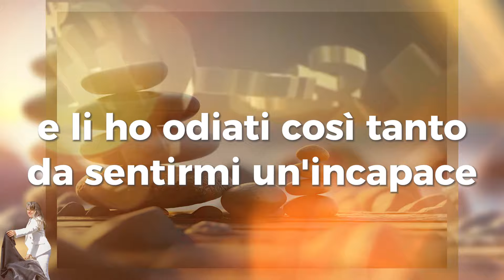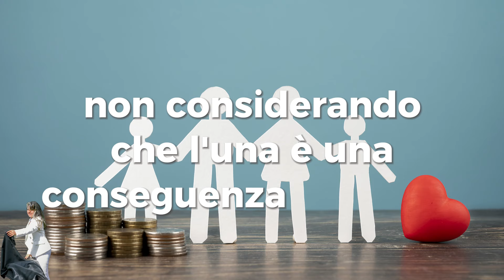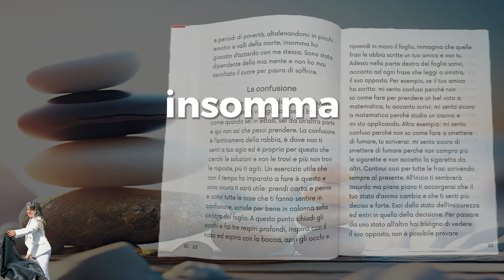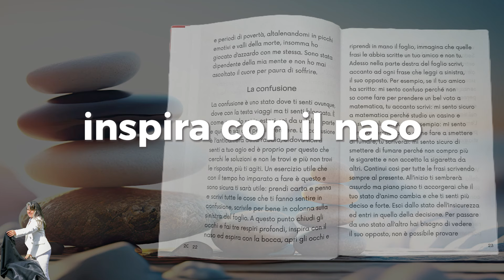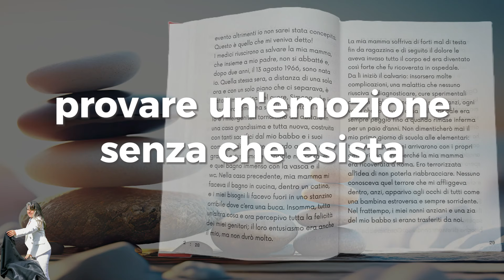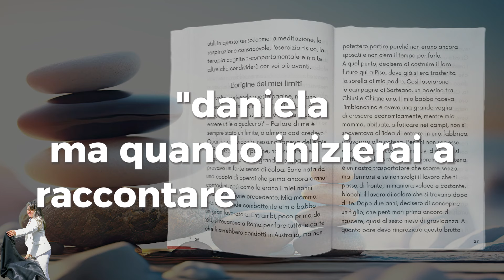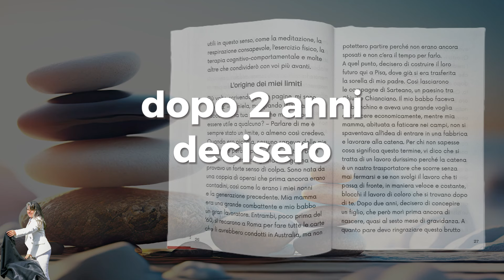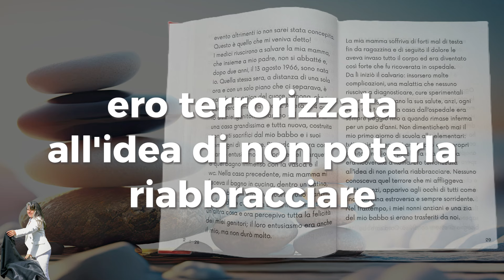GIACCA BIANCA MANTELLO NERO coccole per l'Anima CAPITOLO 2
qui puoi vedere tutti i DETTAGLI del LIBRO e se lo desideri, potrai ACQUISTARE il CARTACEO CON DEDICA partecipando alla crescita del canale

Giunti alla fine di questo ciclo ci sarà l'inizio di un nuovo amore, il tuo, quello incondizionato dove ti amerai a prescindere nonostante tutto e tutti. Vivrai assaporando ogni giorno il senso della vita dove la prima coccola è per te e per la tua anima. Attraverso il “ RITARE ” ti senti consapevole dell'abito che stai indossando e sceglierai se vuoi cambiarlo. L'abito riveste l'anima e la rende confortevole ai nostri occhi e al nostro cuore. Fuori ci sarà un mondo nuovo che non sarà più il tuo, semplicemente ne farai parte come osservatore. Da protagonista scegli ogni giorno cosa è giusto e accettabile per te. Non ci sono più i rimpianti ma solo ricordi perché avrai cambiato il tuo passato rovesciando la percezione riguardo esso. Conoscerai un nuovo e una nuova te e la rinascita brillerà in ogni tua cellula e tutto questo, grazie a te che te lo sei permesso. Sii gentile con il tuo corpo, lasciati servire dalla tua mente, ascolta la tua anima e...MANIFESTERAI LA MIGLIOR VERSIONE DI TE!